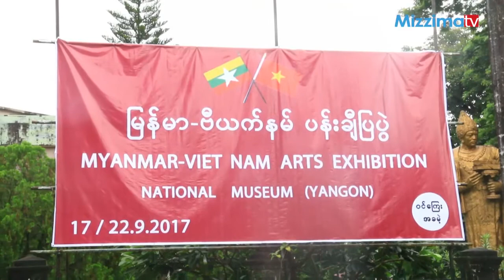မတူညီတဲ့ ပန္းခ်ီဆြဲဟန္ေတြကိုပါ ေလ့လာလို႔ရမည့္ ျမန္မာ-ဗီယက္နမ္ ပန္းခ်ီျပပြဲ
ZawGyi -
ျမန္မာ-ဗီယက္နမ္ ႏိုင္ငံရဲ႕ခ်စ္ၾကည္ေရးအထိမ္းအမွတ္အေနနဲ႕ တတိယအႀကိမ္ေျမာက္ျပဳလုပ္တဲ့ ပန္းခ်ီျပပြဲကို စက္တင္ဘာ၁၇ရက္ေန႔ က ရန္ကုန္ၿမိဳ႕ အမ်ိဳးသားျပတိုက္မွာျပဳလုပ္ခဲ့ပါတယ္။ ဒီပန္းခ်ီျပပြဲကို ၀င္ေၾကးအခမဲ့ နဲ႔ ရ ၇က္ၾကာျပသသြားမွာ ျဖစ္ပါတယ္။

Unicode -
မတူညီတဲ့ ပန်းချီဆွဲဟန်တွေကိုပါ လေ့လာလို့ရမည့် မြန်မာ-ဗီယက်နမ် ပန်းချီပြပွဲ
မြန်မာ-ဗီယက်နမ် နိုင်ငံရဲ့ချစ်ကြည်ရေးအထိမ်းအမှတ်အနေနဲ့ တတိယအကြိမ်မြောက်ပြုလုပ်တဲ့ ပန်းချီပြပွဲကို စက်တင်ဘာ၁၇ရက်နေ့ က ရန်ကုန်မြို့ အမျိုးသားပြတိုက်မှာပြုလုပ်ခဲ့ပါတယ်။ ဒီပန်းချီပြပွဲကို ၀င်ကြေးအခမဲ့ နဲ့ ရ ရက်ကြာပြသသွားမှာ ဖြစ်ပါတယ်။